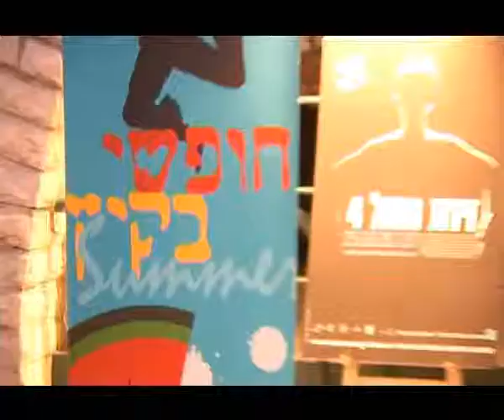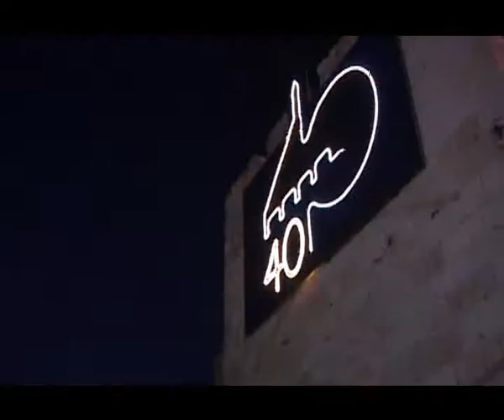Jerusalem Free in the Summer 2007